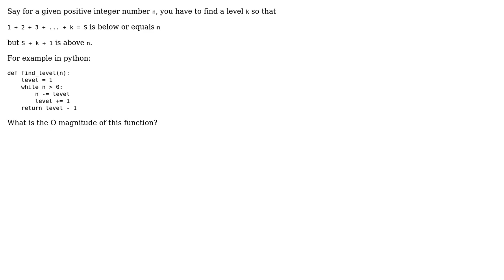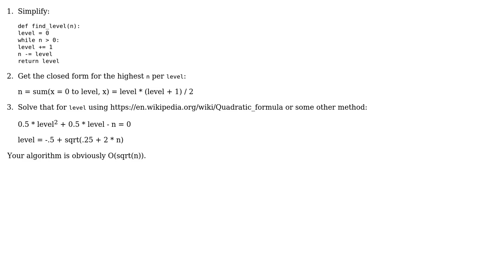Software Engineering: What is the O of this operation?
With thanks & praise to God, and with thanks to the many people who have made this project possible! | Content (except music & images) licensed under CC BY-SA | Music | Images & others | With thanks to user Robert Harvey user Maverick Meerkat user Deduplicator and the Stack Exchange Network Trademarks are property of their respective owners. You are responsible for your own actions.